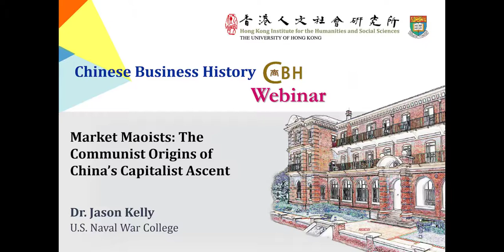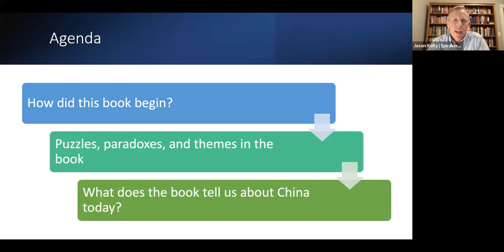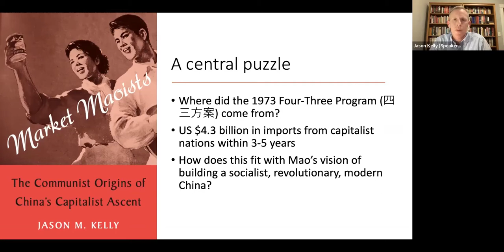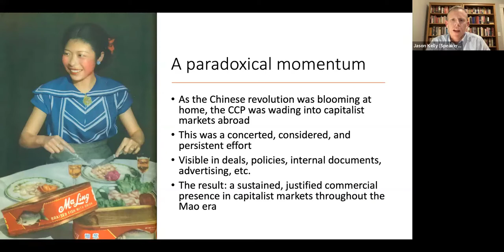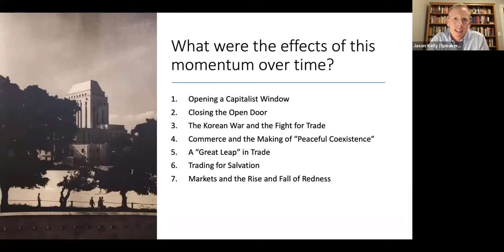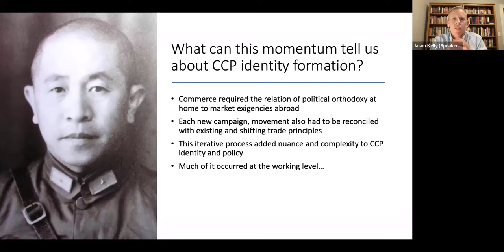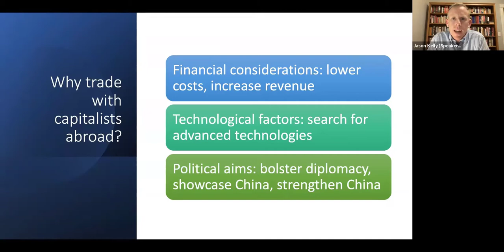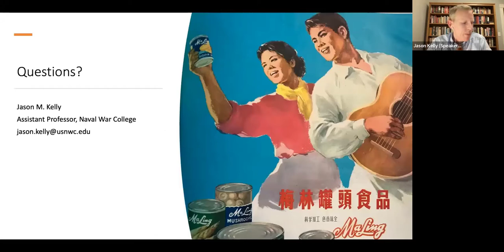Jason Kelly - Market Maoists: The Communist Origins of China’s Capitalist Ascent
Chinese Business History Webinar:
Market Maoists: The Communist Origins of China’s Capitalist Ascent

Speaker: Dr. Jason Kelly (U.S. Naval War College)
Date: June 10, 2022